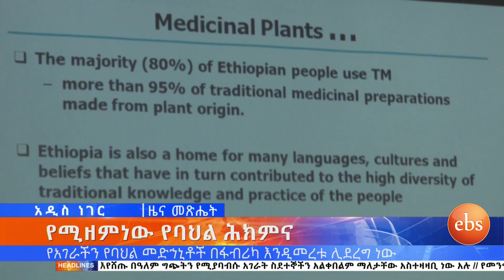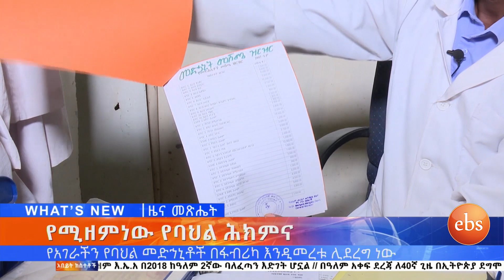የባህላዊ ሕክምናን በዘመናዊ መንገድ እንዲሰራበትመድሀኒቶቹም በየፋርማሲው እንዲሸጥ የሚያስችል አሰራር ኢቢኤስ አዲስ ነገር EBS What's New Septem